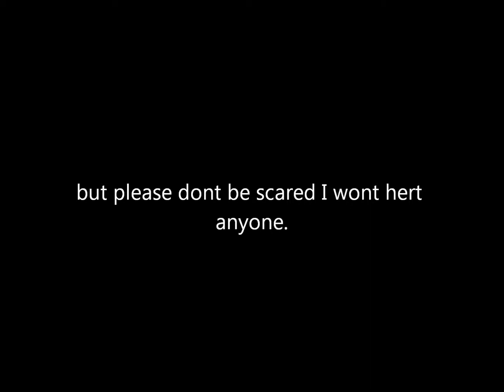The three ghosts across my street! Try outs For Juliet!!!